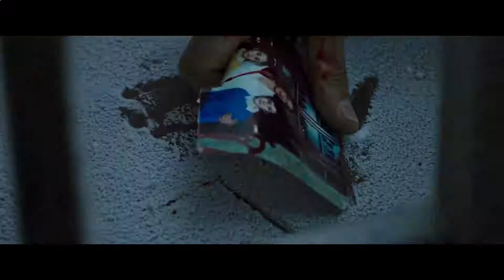Непрощенный — Премьера трейлера 2018#1